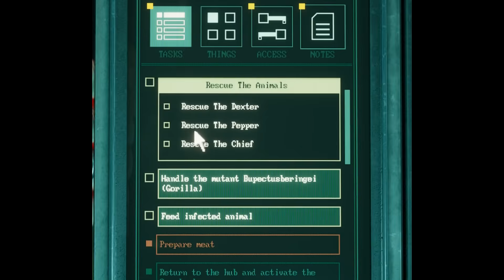Αττικό πάρκο (χόρορ)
✅ ΓΚΕΚ ΑΙΟΝ ΛΙΝΚ - για κλασικό ΜΜΟ γκέιμιν!

0:00 - Νέο Γκεκ
1:43 - Σύμβαση εργασίας
3:30 - Καμηρλοπάρδαλη
7:34 - Καγκουρό
10:41 - Γορίλες
16:32 - Πιγκουίνοι

Game - Zoochosis